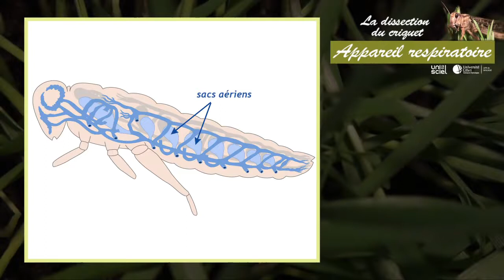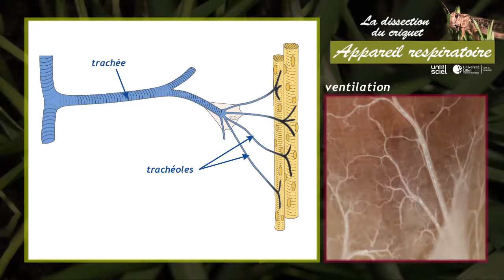La respiration trachéenne